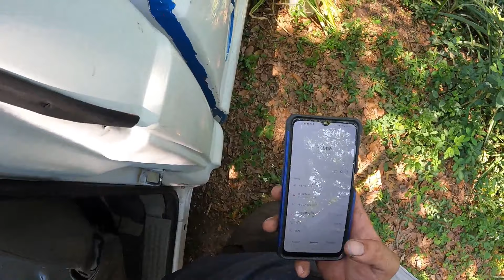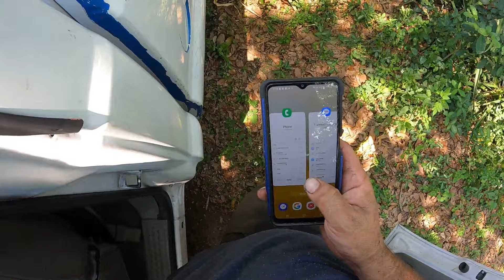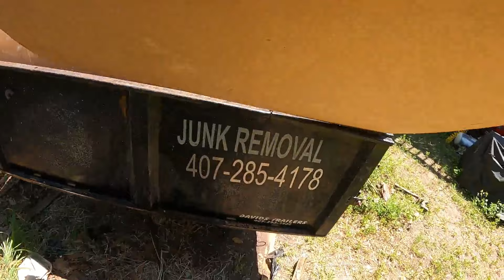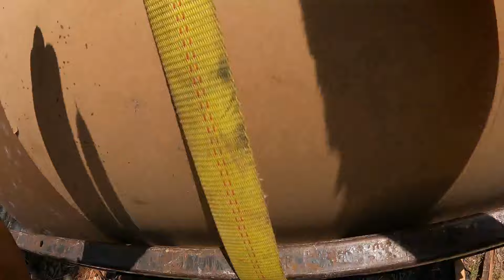part #2 of scrapping a camper trailer and clearing a property of scrap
scrapping some scrap and having fun